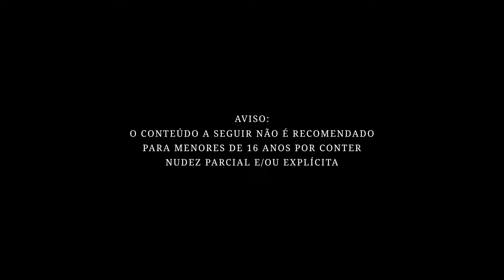Taylor Swift - Don't Blame Me (Legendado/Tradução) [Assunto de Meninas/Lost and Delirious]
All the rights reserved by UMG (em nome de TS/Republic)